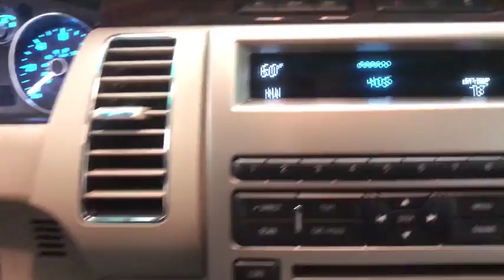2010 FORD FLEX Reno, Carson City, Northern Nevada, Sacramento, Roseville, NV ABD01770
BLACK USED 2010 FORD FLEX available in Reno, Nevada at Lithia Hyundai of Reno. Servicing the Carson City, Northern Nevada, Sacramento, Roseville, NV area
2010 FORD FLEX 4DR SEL AWD - Stock#: ABD01770 - VIN#: 2FMHK6CC5ABD01770

WAS $14,995. Third Row Seat, Heated Leather Seats, iPod/MP3 Input, Multi-CD Changer, Onboard Communications System, All Wheel Drive, Aluminum Wheels, Satellite Radio, Rear Air, Terrific family hauler. -newCarTestDrive.com CLICK ME!br /br /KEY FEATURES INCLUDEbr /Leather Seats, Third Row Seat, All Wheel Drive, Rear Air, Heated Driver Seat, Satellite Radio, iPod/MP3 Input, Multi-CD Changer, Onboard Communications System, Aluminum Wheels, Dual Zone A/C, Heated Seats, Heated Leather Seats. MP3 Player, Privacy Glass, Keyless Entry, Steering Wheel Controls, Child Safety Locks. br /br /EXPERTS RAVEbr /Edmunds.com's review says A thoughtfully designed and cool-looking alternative to minivans and seven-passenger crossover SUVs.. 5 Star Driver Front Crash Rating. 5 Star Driver Side Crash Rating. br /br /A GREAT TIME TO BUYbr /Was $14,995. Approx. Original Base Sticker Price: $33,600*. br /br /VISIT US TODAYbr /Lithia Hyundai of Reno sells new Hyundai's, certified pre-owned Hyundai's, and used cars, trucks, and SUV's! We have excellent finance options as low as 0% on select models, in addition to all avilable Hyundai incentives and rebates! We also specialize in second chance financing! We are located in Northern Nevada at 2620 Kietzke Ln. Our hours are Monday-Saturday 8: 30am - 8pm and Sundays 10am - 6pm. 100% customer satifaction is our priority! Price contains all applicable dealer incentives and non-limited factory rebates. You may qualify for additional rebates; see dealer for details.br / Some of our Pre-Owned vehicles may be subject to unrepaired safety recalls. Check for a vehicle's unrepaired recalls by VIN at